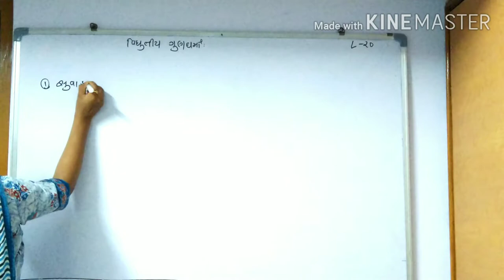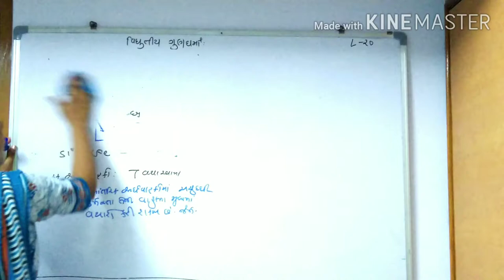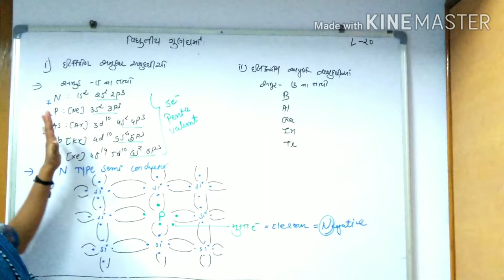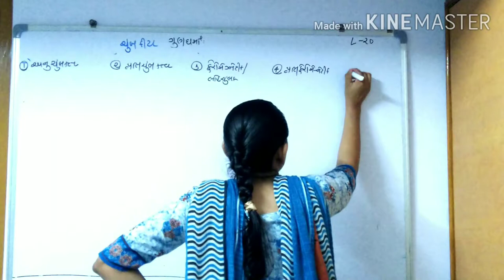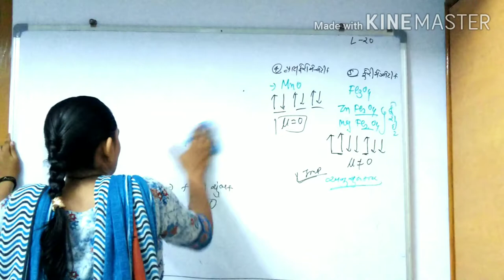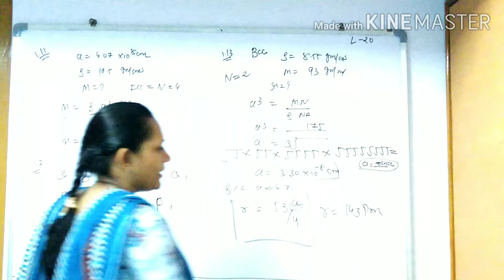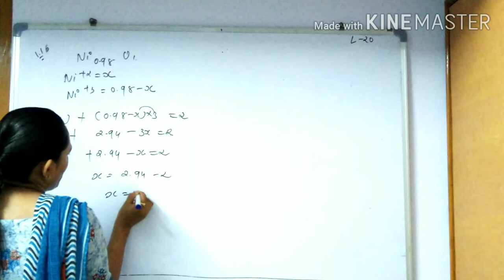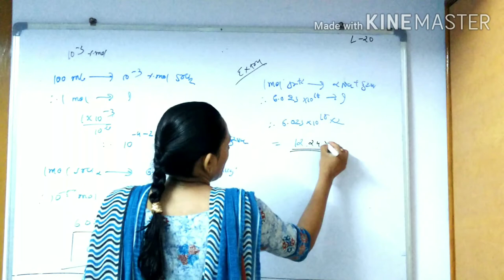Std 12 lecture 20 solid State